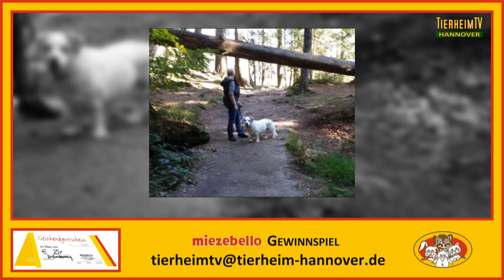Hundevermittlung - Februar/März 2015 (Tierheim Hannover TV)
In dieser Ausgabe der TierheimTV-Hundevermittlung erwarten euch folgende Hunde:

1. Casper -- 2006 geboren -- Dackel Mix (00:27)
2. Ronny -- 2013 geboren -- Schäferhund Mix (02:08)
3. Mexx -- 2013 geboren -- Staffordshire Terrier Mix (05:02)
4. Snoopy -- 2009 geboren -- Shih Tzu (07:33)
5. Dolly -- 2012 geboren -- Deutscher Schäferhund (12:51)
6. Pebbles -- 2001 geboren -- Terrier Mix (15:13)

Solltet ihr euch für einen der Hunde interessieren, erhaltet ihr im Tierheim Hannover unter 0511 / 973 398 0 weitere Informationen! Leider können wir die Videos nicht ständig aktualisieren. Daher kann es sein, dass bestimmte Tiere schon vermittelt wurden. Wir bitten um Verständnis!